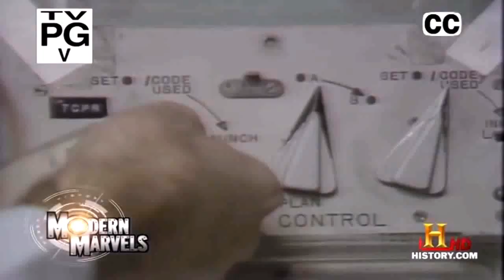The Doomsday Clock The Symbolic Public Warning System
Sejarah menceritakan kisah berkuasa simbol ini (Doomsday Clock) Symbolic Sistem Amaran Awam, memperincikan bagaimana artis Martyl Langsdorf, isteri kepada seorang ahli fizik Manhattan Project, telah ditugaskan untuk mencipta simbol mewakili bahaya nuklear. Terokai peristiwa yang membawa kepada 2 tetapan jam yang paling ekstrem, dan mendengar dari papan yang bertanggungjawab menukar jam bagaimana mereka membuat keputusan bila untuk menyesuaikan diri. Menampilkan rakaman dari beberapa peristiwa yang paling luar biasa pada kurun yang ke-21, The Doomsday Clock adalah lihat menawan pada sistem amaran awam simbolik yang telah menjadi sebahagian daripada sejarah.

History tells the story of this powerful symbol, detailing how artist Martyl Langsdorf, wife of a Manhattan Project physicist, was commissioned to create a symbol representing nuclear danger. Explore the events that led to the clock's two most extreme settings, and hear from the board in charge of changing the clock how they decide when to adjust it. Featuring footage from some of the most remarkable events of the twentieth and twenty-first centuries, The Doomsday Clock is captivating look at the symbolic public warning system that has become a part of history.